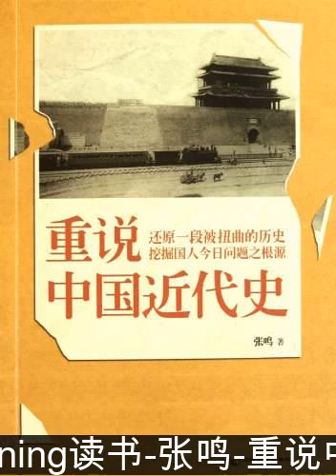morning读书 张鸣 重说中国近代史 41